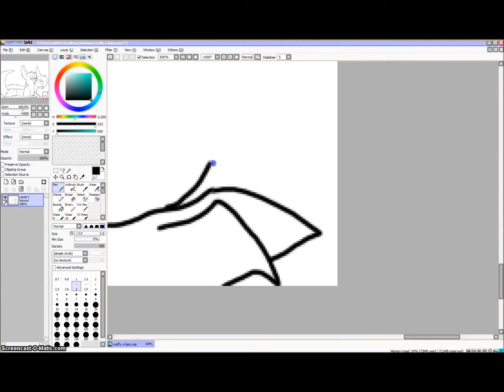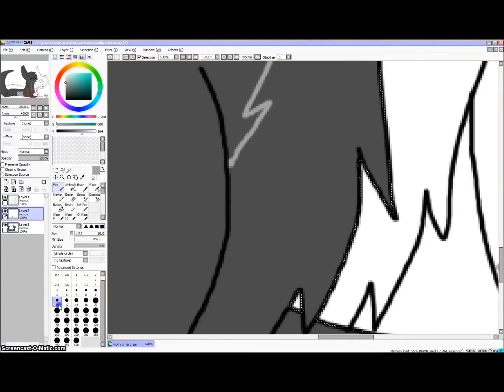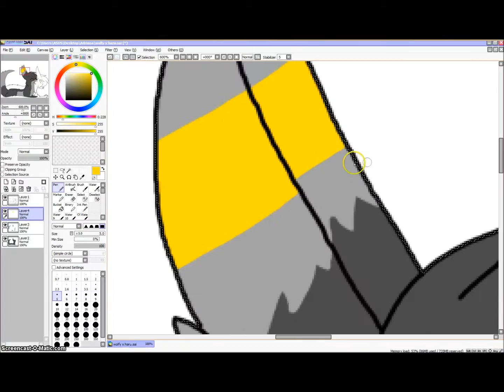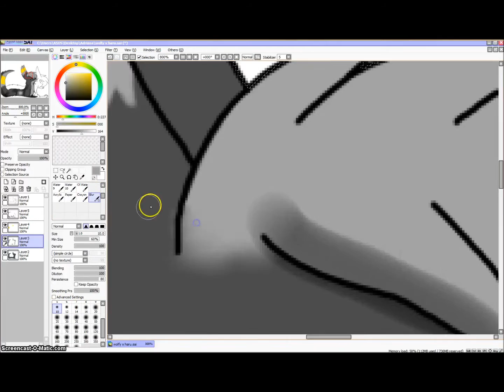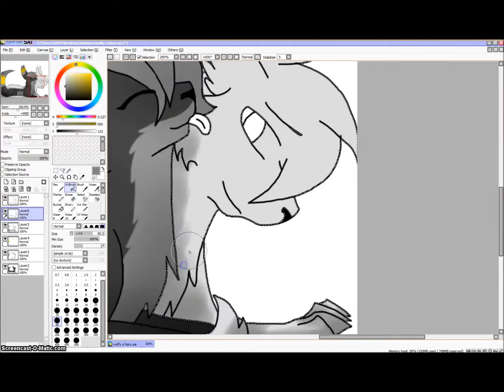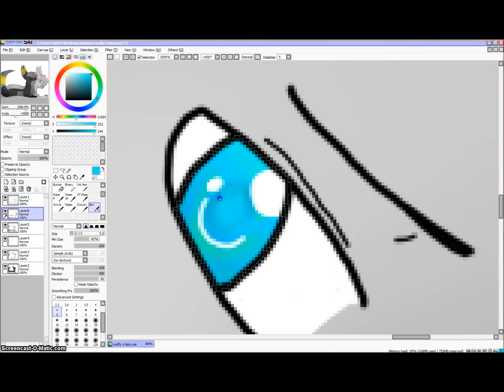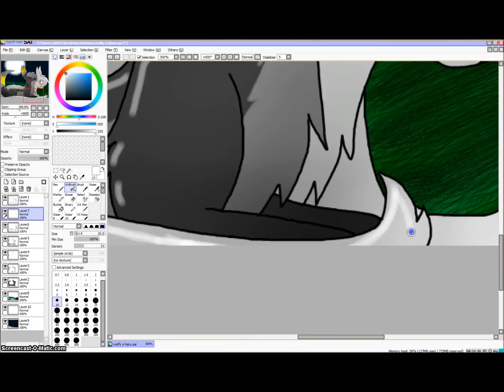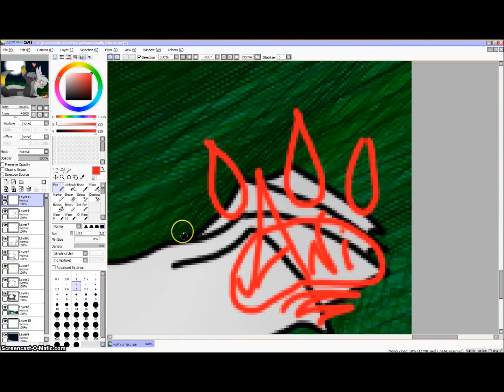Wolfy x Haru Speedpaint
Hope you like it Wolfy!
I ship them so much. X3
Haru belongs to me.
Wolfy belongs to herself.
Kokoro by Vocaloid.
I like you i love you by Vocaloid.
Haruka Chisuga Aoi Yuki Saori Hayami-Yuugure Happy Go from the anime Soul Eater Not.